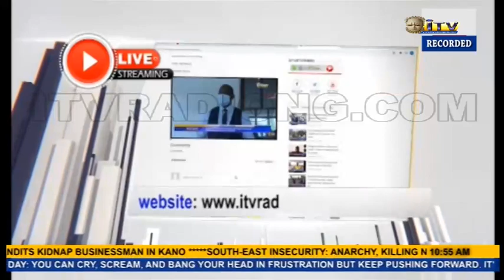POLITICS TODAY: BUHARI AND TWITTER SUSPENSION - Addressing Challenges